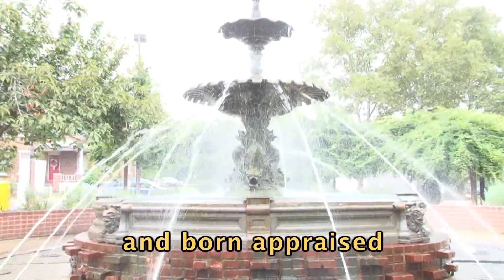Zigzag Trailer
ASL Film by Alexander Genievsky